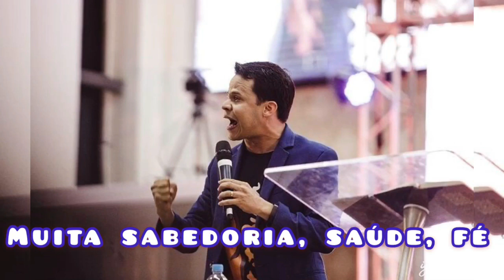Feliz aniversário Pr Elizeu Rodrigues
Hoje é o aniversário deste grande homem de Deus que tem abençoado nossas vidas através de suas pregações e mensagens, sem contar das diversões com a Luana Rodrigues , e queremos lhe desejar Pr Elizeu que todas as benções que o Senhor tem pra sua vida , sejam realizadas no determinado tempo Dele e coisa grandes ainda maiores Ele tem pra fazer